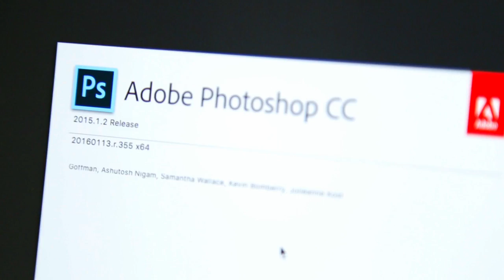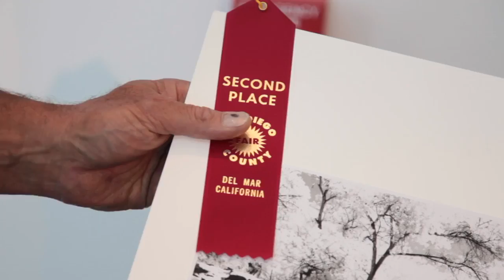San Diego City College Photography Program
The photography program at City College offers a wide range of theory, technique and skills course work from beginning through advanced levels. The program is structured to emphasize the development of creative expression, visual awareness, and technical skills required to enter the photography field or to prepare for transfer to four-year institutions.

Learn more about this program and others at sdcity.edu